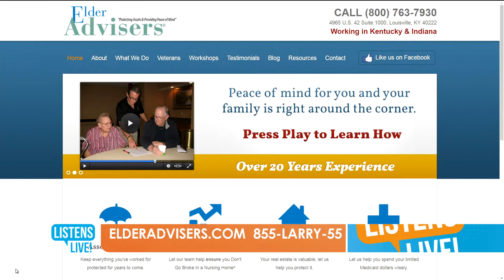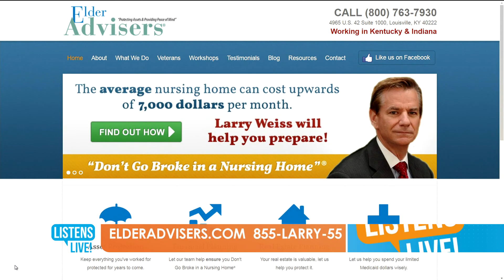Listens Live! - Elder Advisers 6-14-19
Elder Advisers president, Larry Weiss and Steve Langdon of McNeely-Stephenson Law Firm join John Ramsey to discuss how they protect families' assets so they "Don't Go Broke in a Nursing Home"